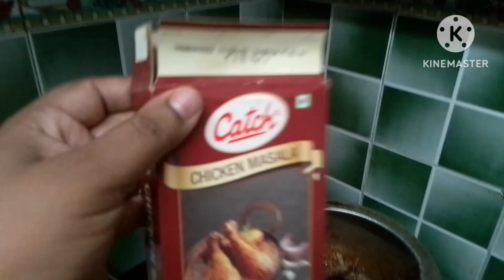Mutton curry recipe in my father style 😊 Evening Vlog Thodi si Masti 😜